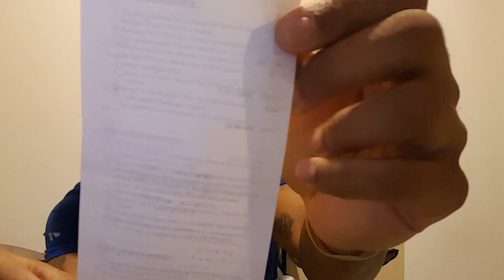The Shoe That Started My Collection. New Vlog Series Ep.1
This video is about how I started my collection of shoes. The shoe that started it all for me was the Air Jordan retro 13 in the black and red colorway or (Bred) what we call them. This shoe released in 2012 it was my first shoe that I actually waited on line for at Footlocker.This shoe holds a lot of value to me and no money could ever replace them. I just wanted to share with you guys on my story and how it all begin. Also I wanted to explain more about my channel and what I'm here for .